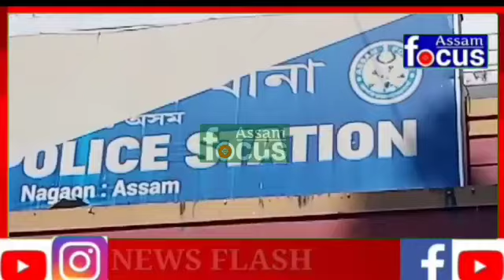ৰাজ্যত পুনৰ আৰম্ভ অবৈধ স্বামী গ্ৰেপ্তাৰ অভিযান